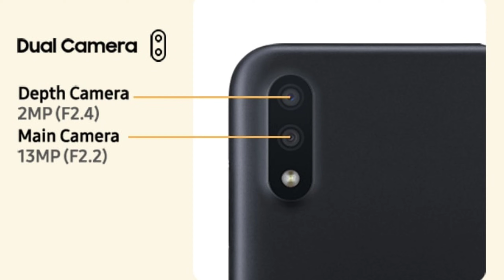Top 5 Best Mobile Phones Under ₹10000 Budget ⚡⚡⚡ August (2020) In India.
Hi Friends Is Videos Main Maine Bat Ki Hain Top 5 Best Mobile Phones Under ₹10000 Budget  August 2020 In India. Dosto Her Smart Phones Bohot Hi Research Ke Bad Aap Ke Liye Laya Hun To Is Videos Ke Sathe Bane Rahiyega.